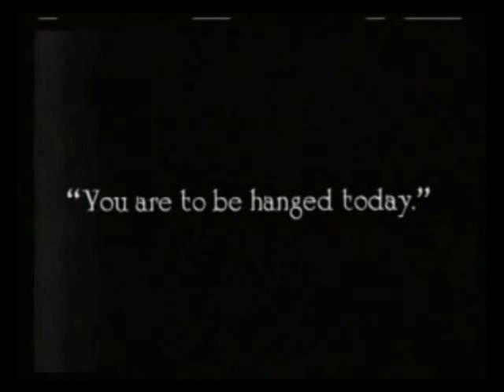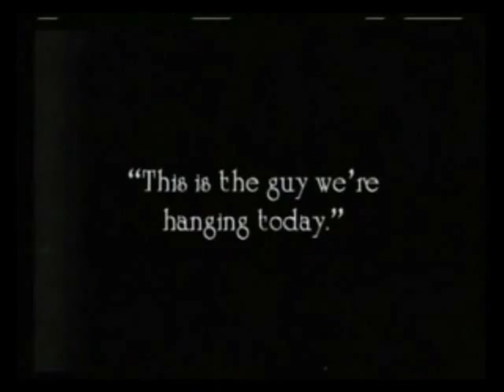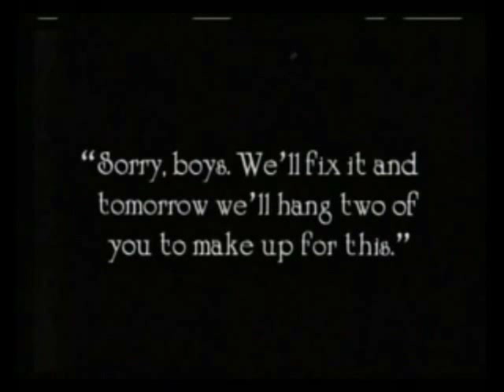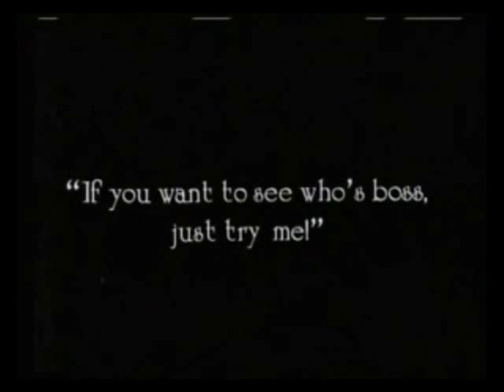Opeth - Blackwater Park (Unofficial Music Video Homage)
Music video synopsis: Slapstick. Buster Keaton plays golf in the park with unforseen consequenses.

Fan made video for Opeth: Blackwater Park from the album Blackwater Park.

Opeth
Mikael Åkerfeldt
Peter Lindgren
Martin Mendez
Martin Lopez

More BK videos on the toremetal channel:
Octavia Sperati: Below Zero
Celtic Frost: Morbid Tales
Therion: Riders Of Theli
Method Of Destruction: Get A Real Job
Dagoba: The White Guy
Morgul: The Horror Grandeur

The copyrights belong to the owners of the film clips and music. The silent short is public domain.

Blackwater Park
1. "The Leper Affinity"
2. "Bleak"
3. "Harvest"
4. "The Drapery Falls"
5. "Dirge for November"
6. "The Funeral Portrait"
7. "Patterns in the Ivy"
8. "Blackwater Park"

Album credits
Steven Wilson -- clean and backing vocals on "Bleak", "Harvest", "The Funeral Portrait" and "The Drapery Falls", keyboards, mellotron, additional guitar
Travis Smith − cover design, design
Steven Wilson -- producer, audio engineer, mixing
Mikael Åkerfeldt -- producer
Fredrik Nordström - engineer, mixing
Göran Finnberg -- mastering
Harry Välimäki -- photography

Recorded at Fredman Studio, Göteborg.